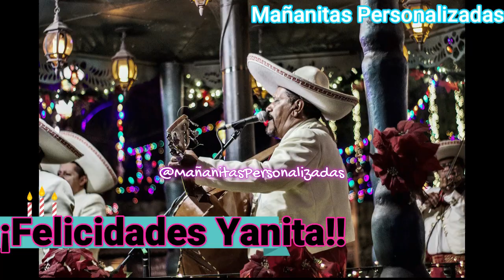Yanita - Mañanitas Personalizadas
¡Felicidades, Yanita!
Solicita tus Mañanitas con tu nombre, el de un familiar o un amigo.